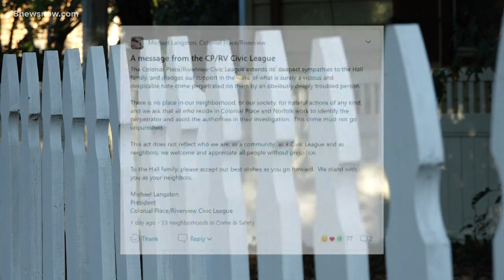Norfolk police investigate hate crime on SUV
The Norfolk Police Department is investigating a hate crime written on a woman's car. The impacted couple is speaking out about the incident at Colonial Place.